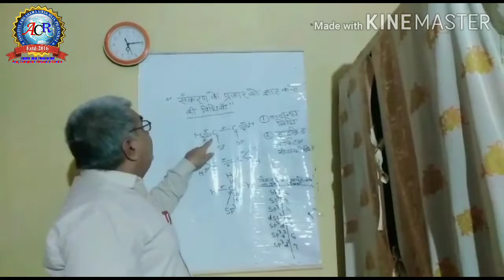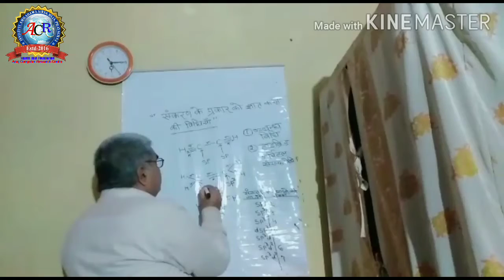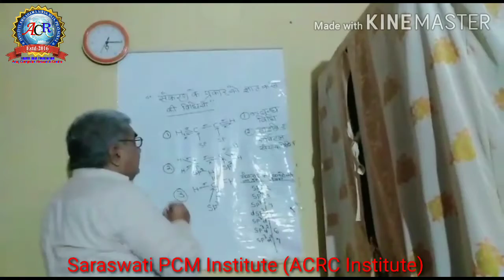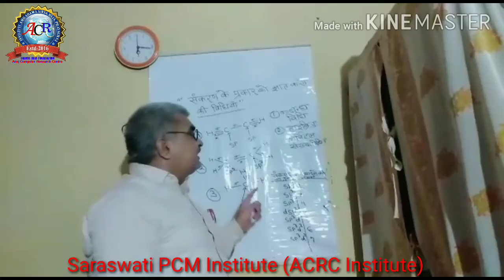संकरण के प्रकार को ज्ञात करने की विधियाँ || Chemistry||by Dr OP Shukla Sir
Saraswati PCM Institute (ACRC Institute) Amilahawa Sirsa Meja Prayagraj UP
Er.Alok Shukla Sir
Mr.Anuj Sir (A.P.Singh) Media UP Head

संकरण के प्रकार को ज्ञात करने की विधियाँ